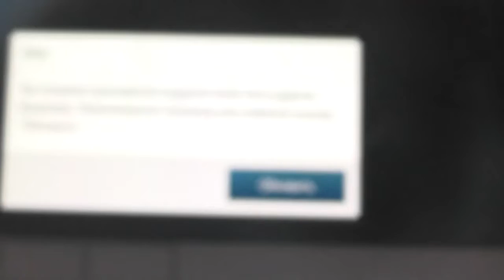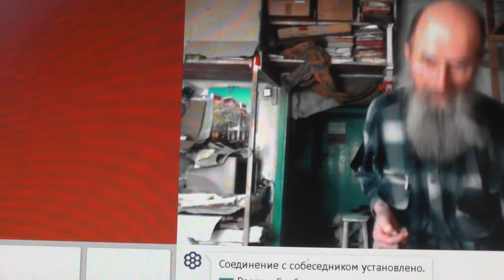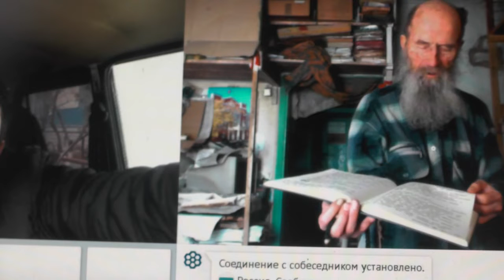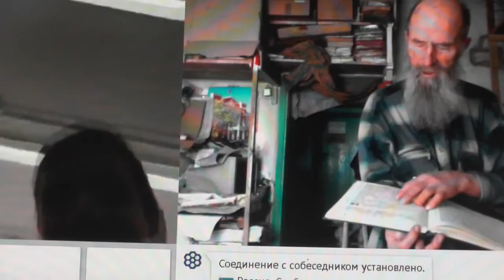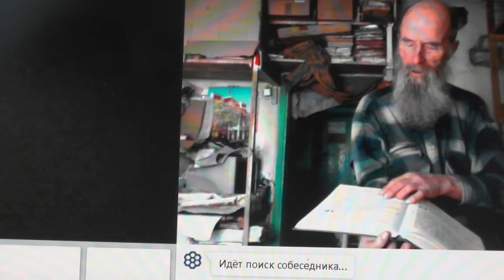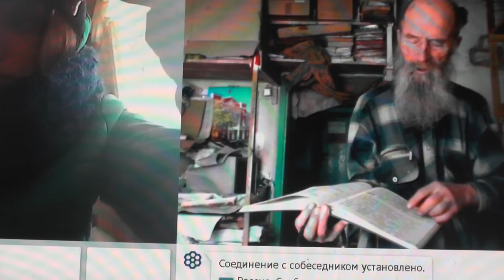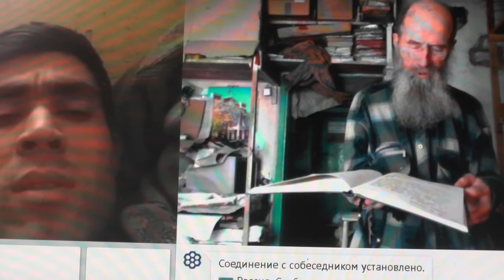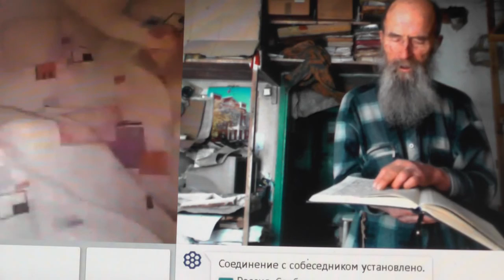№119. Мих. 7:4 Лучший из них как терн, и …хуже колючей изгороди, Апрель. 2019